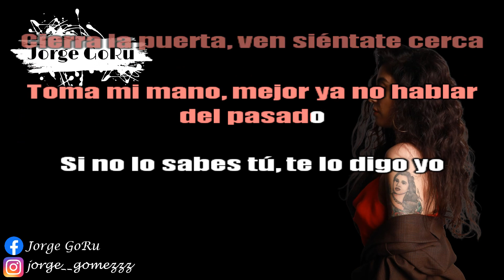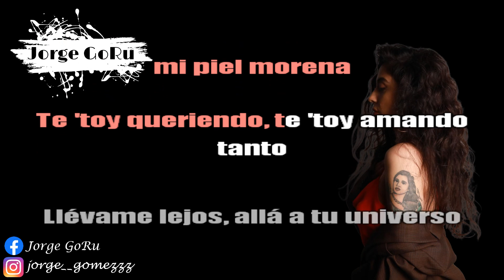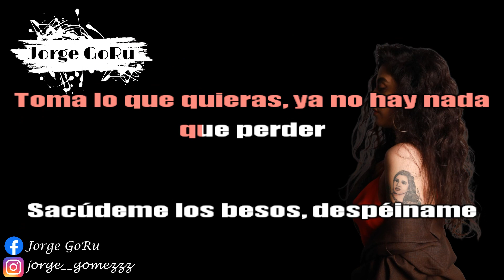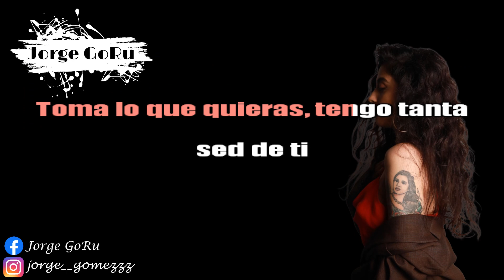Caderas Blancas -Mon Laferte (Karaoke - Instrumental)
Cabe aclarar que este video es con todo mi respeto, admiración y cariño por la carrera y trayectoria de mi bella Mon Laferte.
Espero hayan disfrutado este karaoke tanto como yo, porque es con todo mi cariño para ustedes.💗
Aclarando que no soy dueño ni de la melodía ni de las vocales que aparecen en este video, el derecho de autor es un conjunto de normas jurídicas y principios que afirman los derechos morales y patrimoniales que la ley concede a los autores (los derechos de autor), por el simple hecho de la creación de una obra literaria, artística, musical, científica o didáctica, esté publicada o inédita. No es con ningún otro fin, solamente por ser canciones y artistas que me gustan.🎙

Caderas Blancas · Mon Laferte

Norma